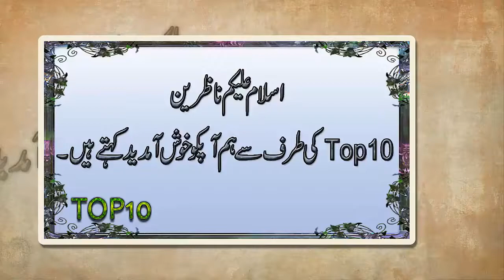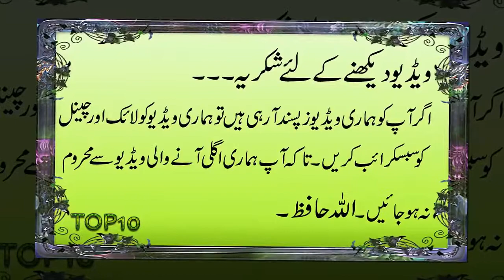Top 10 Pakistani Celebrities Who Love Their Pets